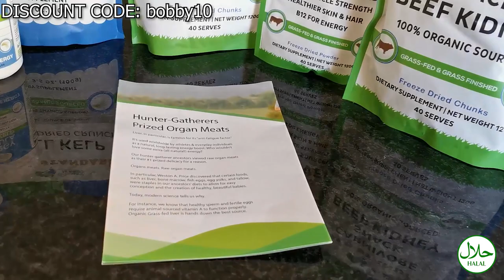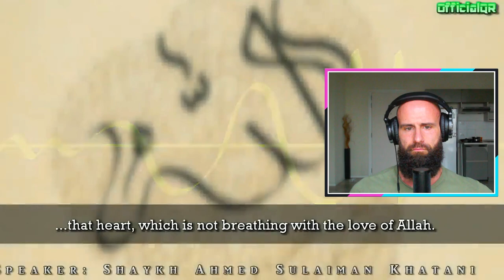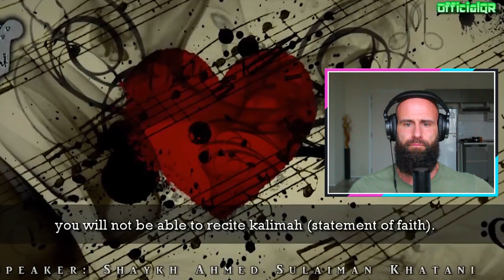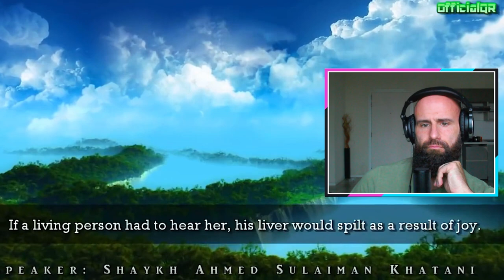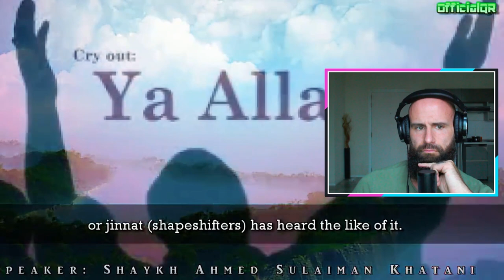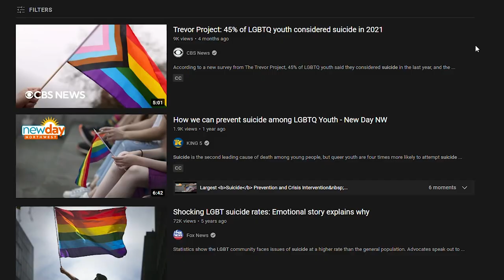The Afterlife in Islam | What happens to our Soul?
God bless!